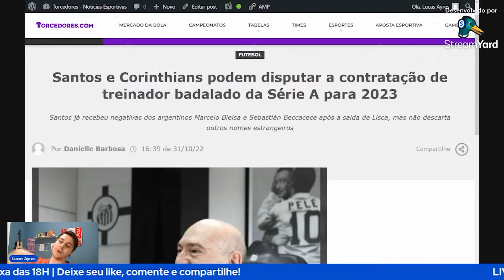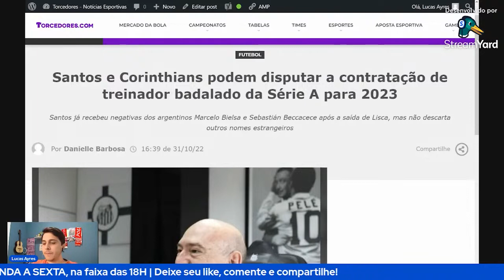CORINTHIANS E SANTOS DISPUTAM TÉCNICO PARA 2023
Notícia do dia 31/10. Confira as principais notícias do dia AO VIVO, na Live da TV Torcedores. De segunda a sexta, na faixa das 18h.